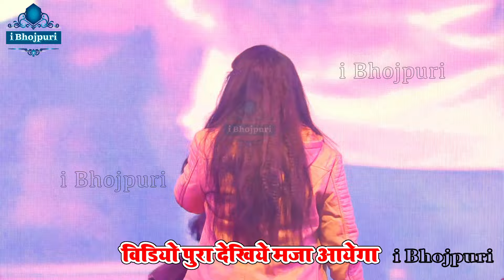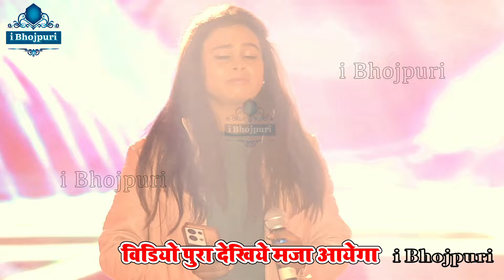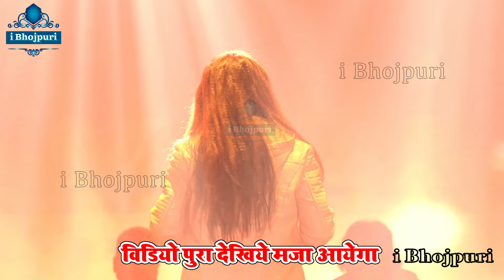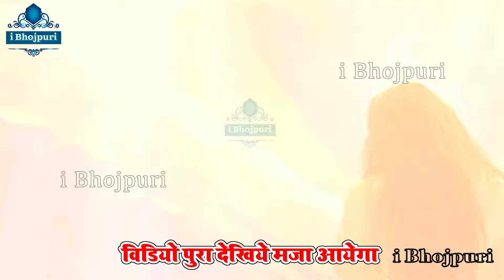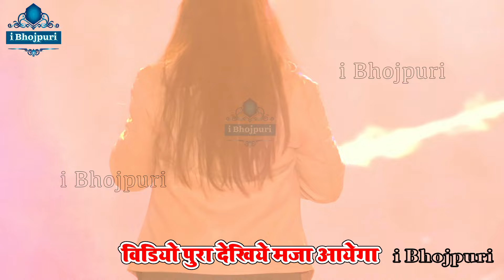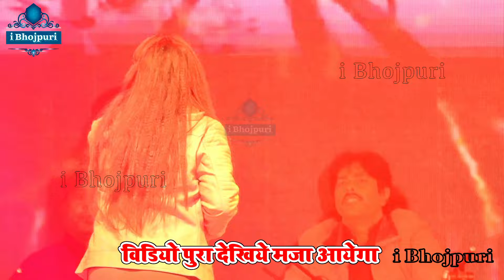ram aayenge to angana sajaungi#Shilpi_raj Gorakhpur Mahotsav 2024#ram_aayenge Shilpi Raj Stage Show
shilpi raj
shilpi raj stage show
gorakhpur mahotsav stage show
gorakhpur stage show
shilpi raj gorakhpur mahotsav stage show
shilpi raj gorakhpur stage show
shilpi raj stage show gorakhpur mahotsav
gorakhpur mahotsav shilpi raj stage show
shilpi raj new stage show
shilpi raj vijay chauhan stage show gorakhpur mahotsav
golu raja stage show
golu raja stage show gorakhpur mahotsav
golu raja
shilpi raj golu raja stage show gorakhpur mahotsav
stage show
i bhojpuri
live stage show,
pawan singh
pawan singh ambedkar nagar stage show
ambedkar nagar stage show
pawan singh stage show
pawan singh stage show ambedkar nagar
gorakhpur mahotsav
gorakhpur
शिल्पी राज
स्टेज शो
मुकाबला
gorakhpur mahotsav
gorakhpur mahotsavstageshow
golurajastageshowgorakhpur mahotsav
shilpirajgolurajastageshowgorakhpur mahotsav
gorakhpur mahotsav
stage show
live stage show
stage show live
i bhojpuri stage show
stage show
arman babu stage show
shilpi raj
stage show
golu raja hema pandey
pawan singh and anupama yadav stage show
kajal stage show bhojpuri
hema pandey
gana bhojpuri
bhojpuri new song 2023
bhojpuri comedy
pawan singh live stage show
live stage show
akshara singh live stage show 2024
shilpi raj live stage show
shivani singh live stage show
akshara singh live stage show
stage show live
khesari lal yadav live stage show
khesari lal live stage show
pawan singh new live stage show
kallu live stage show
anupama yadav live stage show
nach program
program
stage program
dance program
dehati program
dugola program
anupma yadav ka stage program
live program
stej so program bhojpuri 2023
program song
stage program
stage program song
khesari lal ke stage program
golu raja ke stage program
stage program bhojpuri
pawan singh stage program
khesari lal ka stage program
khesari lal stage program
shivani singh stage program
kajal raj dance video